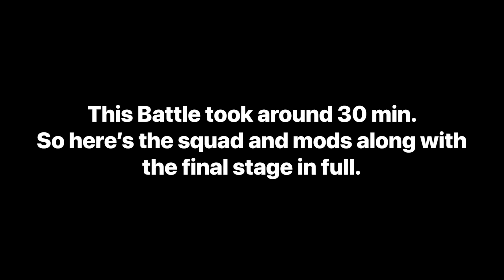[ASSAULT BATTLE] PLACES OF POWER 3⭐️ CHALLENGE TIER 3 with TRAYA SQUAD. Mods + Final Stage. SWGOH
Places of Power Assault Battle with
Traya - Sion - Nihilius - Talon - Malak
Mods + Final Stage